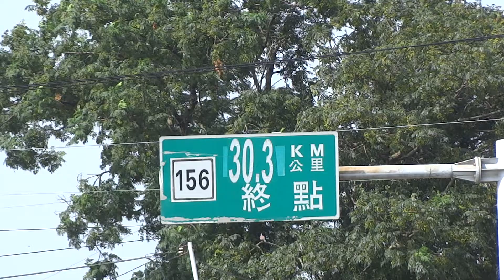【🚠中華民國台湾のNO.1交通情報局NANKAI夜行急行夢憶の旅人JKT75:世界バス交通転运駅🚠】草嶺永宜老舊遊覽車FUSO TOURISM BUS。